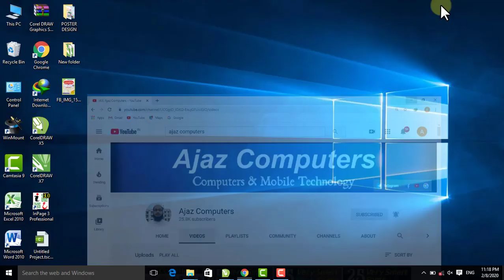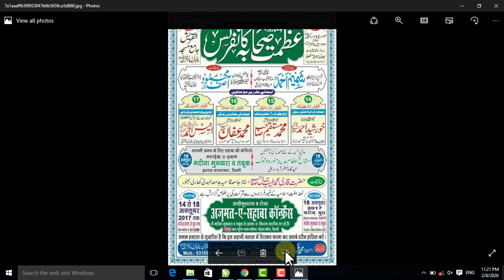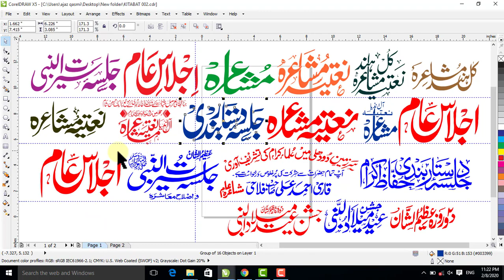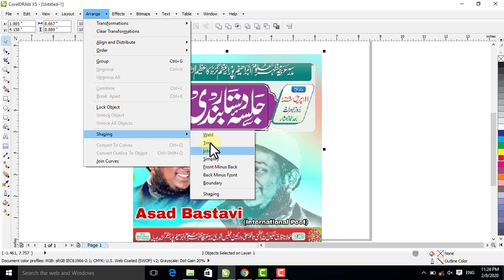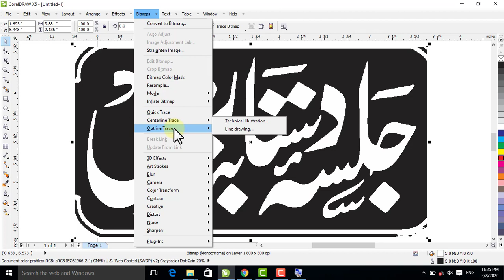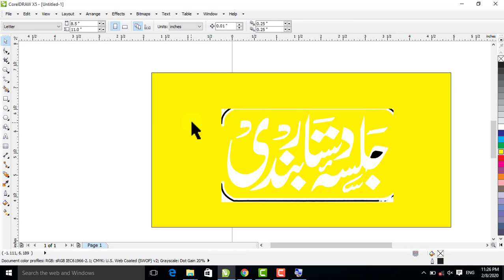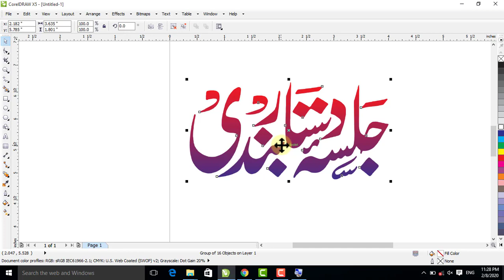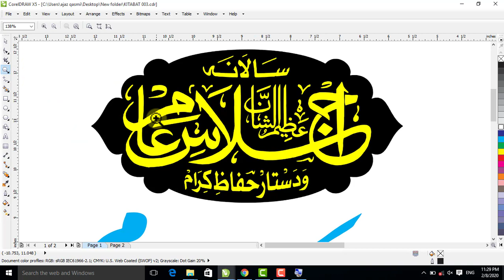How to Trace Bitmap Image in CorelDraw. Trace Anything With This Trick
Online Aur Offline Computer Course Ke Liye Contact Karen.
Ajaz Computer Center Deoband Dist.Saharanpur (U.P)

how to trace bitmap image in coreldraw how to use trace bitmaps

agar kisi kitabat yani hath ke likhe hue ko trace karna ho to kaise karenge. usi ko is video men bataya gaya he.

♥ Follow Me ♥